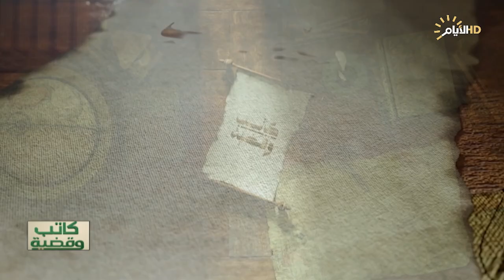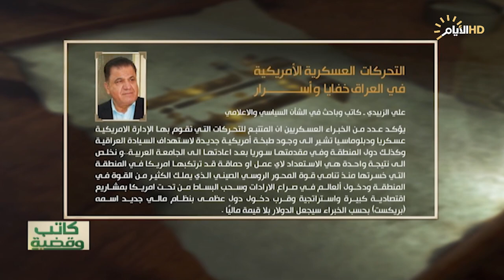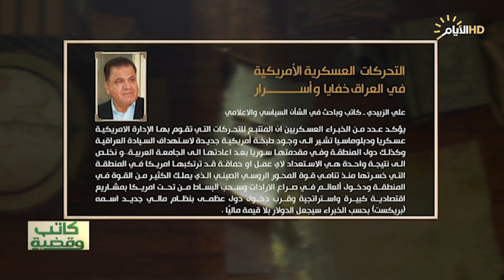برنامج كاتب وقضية، 3000 متحول لتعزيز الوجود الامريكي بالعراق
الضيوف: المحللان السياسيان مؤيد العلي وصباح العكيلي